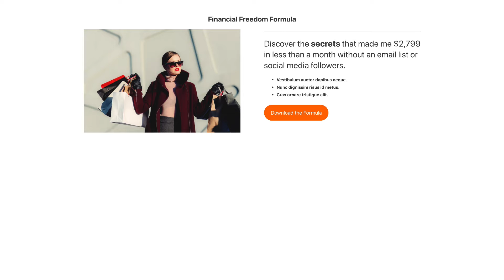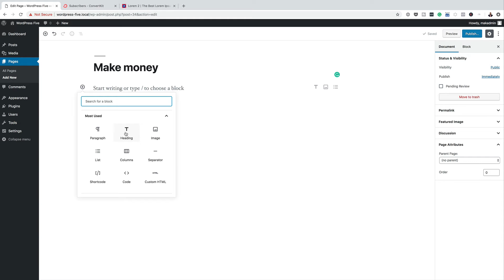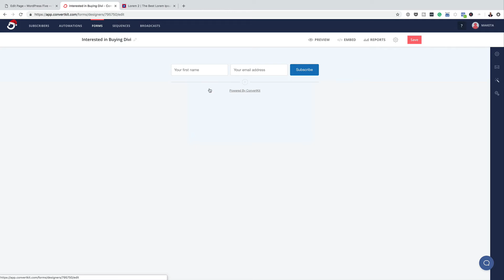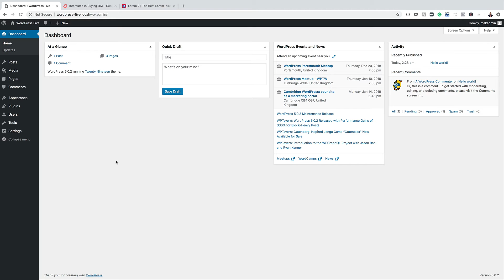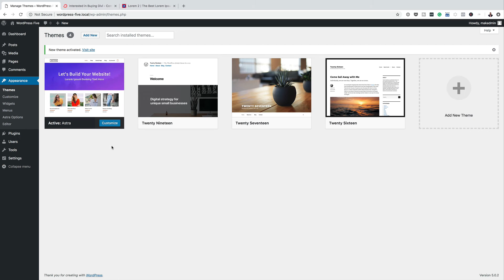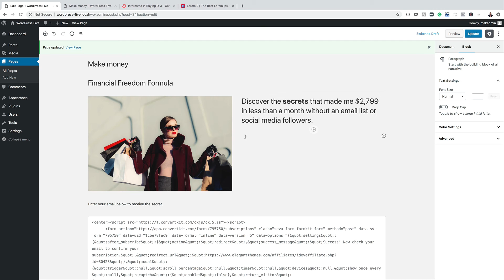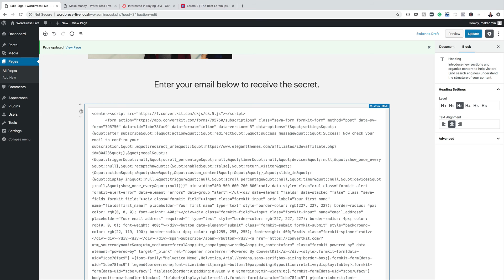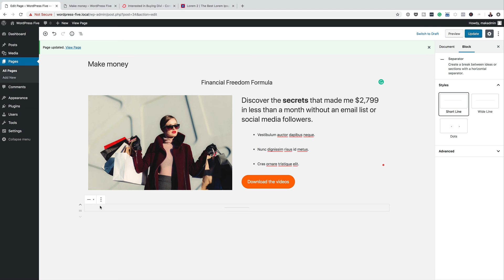Gutenberg WordPress - How to create a landing page in WordPress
In this video, I am going to show you how to create a landing page in WordPress

Don't miss out on my OFFERS

- One year access to all courses on Mak University.